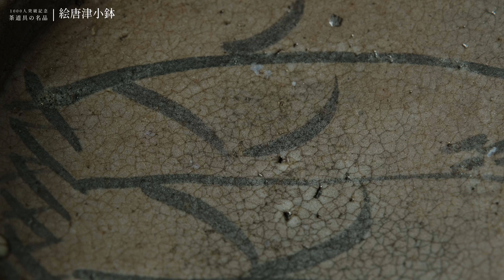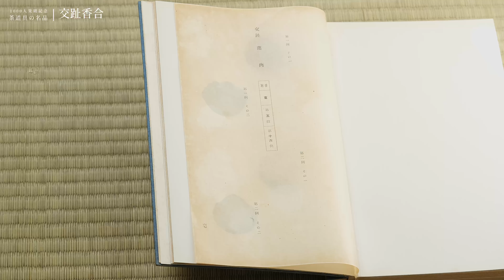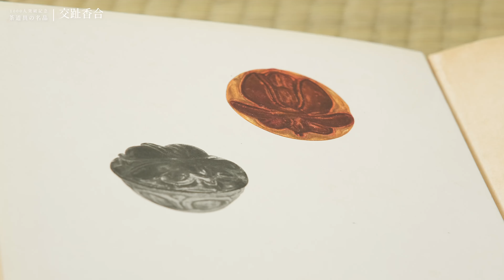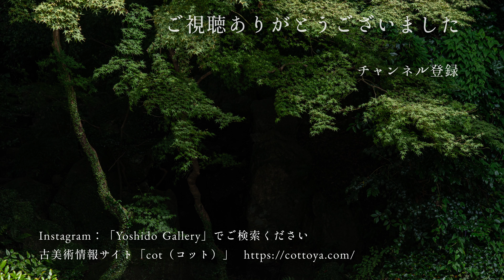【1000人突破記念】茶道具の名品 | 絵唐津・織部・絵高麗・古染付・交趾【4K】【店主解説】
0:00  店主ご挨拶
3:13  織部向付 | 作品解説
5:19  絵唐津小鉢 | 作品解説
7:29  交趾香合 | 作品解説
9:15  古染付筒向付 | 作品解説
11:59  絵高麗茶盌 | 作品解説
19:20  まとめ

《骨董をもっと楽しむ「cot（コット）」》